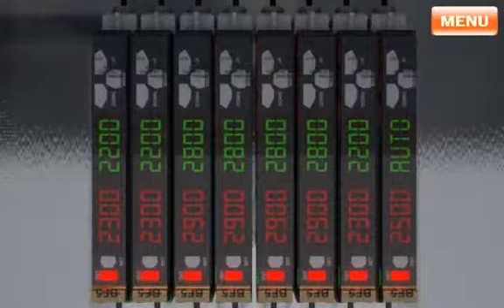Sensores Device Net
Conheça nossa linha de sensores Devicet Net Autonics. Temos todo tipo de sensor.